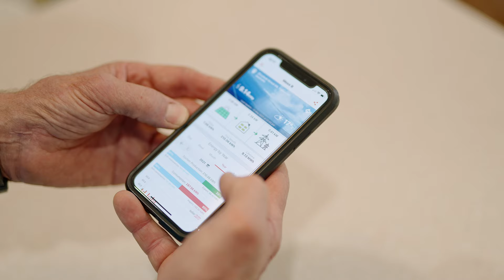What are the advantages of solar energy? Solahart Newcastle Reviews & Testimonial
At Solahart Newcastle we are often asked what are the advantages of solar energy.

There are many advantages of using solar energy and the common feedback from our customers is that it is well worth the investment.
Solar power is a renewable source of energy and it allows homeowners to become energy independent. Solar energy reduces your electricity bills and solar power systems do not require a lot of maintenance.

Rod had solar panels installed to help with he cost of his heater pump for his pool along with saving money on his electricity bill. After the first quarter Rod didn't have to pay anything on his bill and received money back from AGL.

Solahart was the top rated solar energy installer brand in Australia as rated by Canstar Blue in 2020.

Solarhart Newcastle and Surrounds have been proudly service Newcastle & the Hunter Region for over 10 years.

And with our latest deals on Solar it's hard not to want to have a look at the savings you can make by going Solar!

Let us come out and estimate our savings Today!

Looking for  more information about Solar Power or Hot Water and need a local expert? Look no further, as Solahart Newcastle have everything you need in this space.

Book your free in home appointment for a free quote or a solar health check or your solar hot water or solar panels.

Contact Solahart Newcastle.
50 Yangan Dr Beresfield NSW 2322.